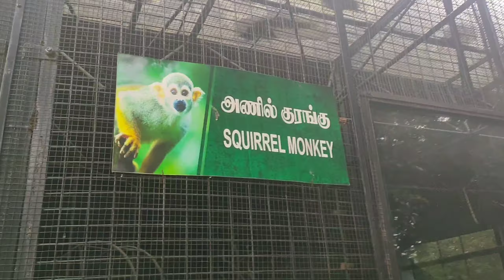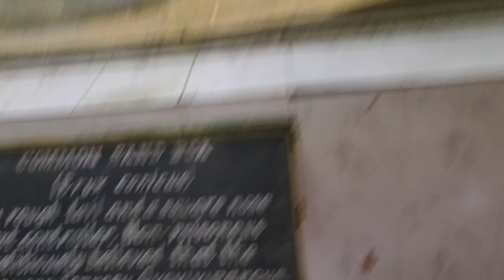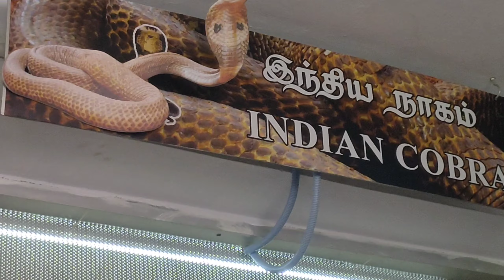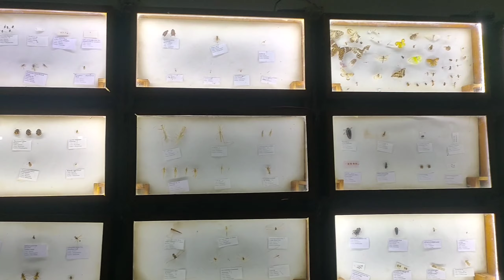Vandalur Zoo//Chennai//Tamilnadu//Mini Vlog//Part 2